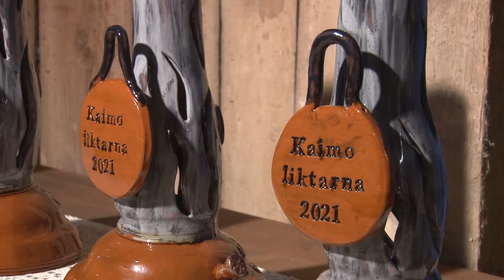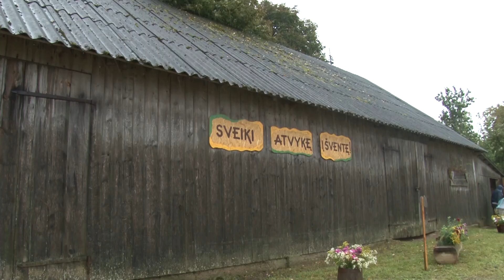Dailininko Antano Žmuidzinavičiaus muziejuje surengtas 21-asis teatrų festivalis „Kaimo liktarna“